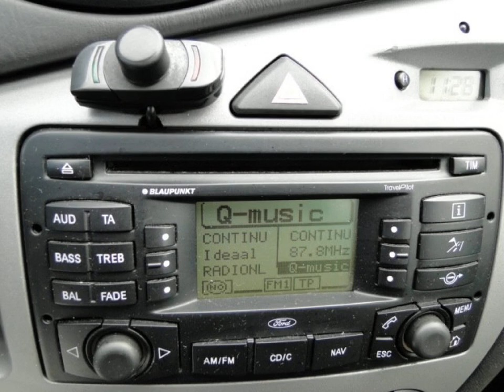FORD FOCUS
Merk en model: FORD FOCUS
Uitvoering:  WAGON 1.8 TDCI 100PK COOL EDITION
Transmissie: Handgeschakeld
Brandstof: Diesel
KM stand: 349708
Bouwjaar: 2004
Gewicht: 1203

Bedrijf: Sami Autos
Plaats: Almelo